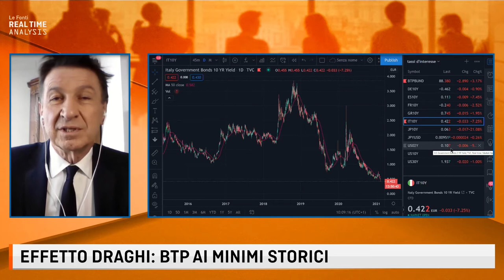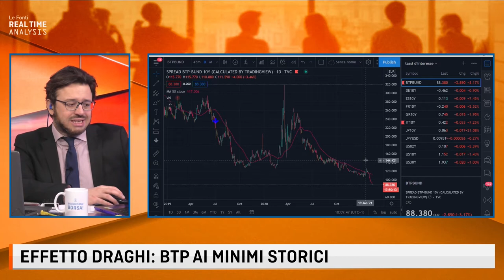EFFETTO DRAGHI BTP AI MINIMI STORICI CON ANGELO DRUSIANI